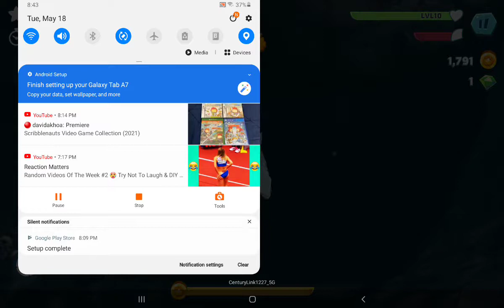he is going to play Hungry Shark Evolution that his favorite game